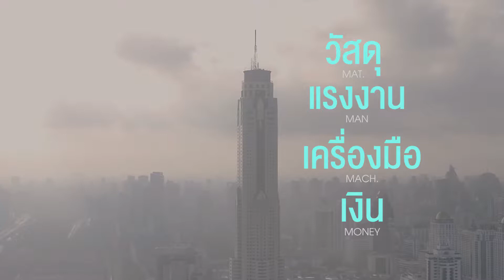EP4 คุยกับอาจารย์ประสงค์ ตอนที่ 4